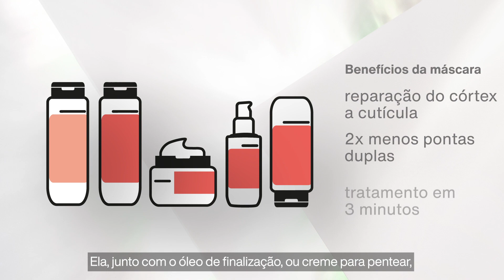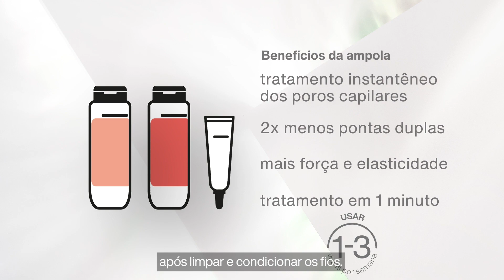Episódio 11 - Máscara ou ampola de tratamento, qual devo utilizar?